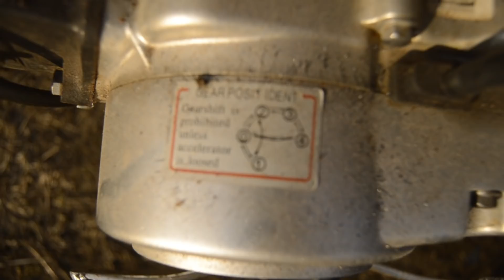Betka VLOG #2 | Bude CaféRacer !? | JAWA BETKA TMEC | MüllerTV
Po dvou letech ste se konečně dočkali druhého Betka vlogu :D jak to řikám ve videu je to rok
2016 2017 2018 :D takže tak nějak asi ...
snažil sem se tam nedávat žadný zbytečný záběry kde kecám stejně nesmysle ale spíš nějakou tu práci no i když jí moc nebylo .

hudba :
- olympic dej mi víc své lásky KARAOKE SKRÁTENÁ VERZIA